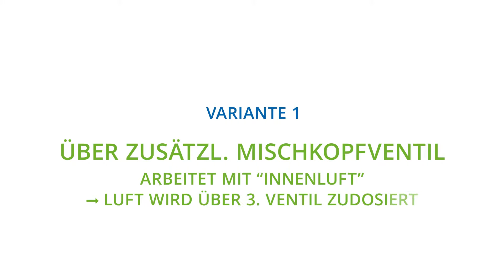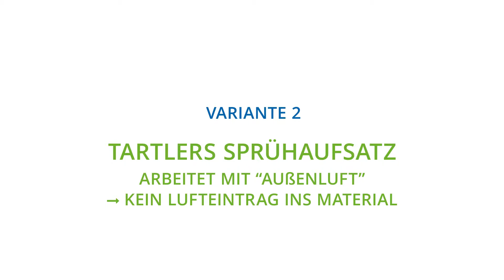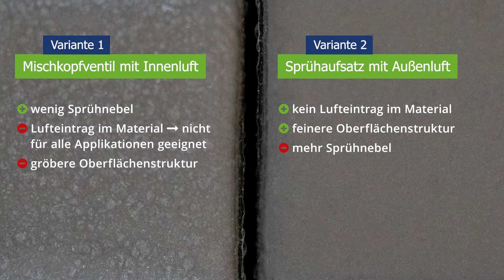Tartler GmbH | MDM 6 | Anwendungsbeispiel Sprühen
In diesem Video zeigen wir zwei Möglichkeiten mit unserer kompakten Dosieranlage MDM 6 (auch mit der kleineren MDM 5 sowie allen Nodopur Anlagen möglich) einer Sprühanwendung.

1. Variante: Sprühen mit dem Mischkopf LC 5/3 mit zusätzlichen Luftventil. Die Luft wird mit der A und B Komponente in den dynamischen Kunststoffmischer zum Material dosiert und eingearbeitet. Ermöglicht ein "grobes" Sprühen mit geringem Sprühnebel, keine Reinigung zus. Bauteile nötig.

2. Variante: Sprühen mit TARTLERS Sprühaufsatz. Die Luft wird nicht in das Material eingearbeitet sondern erst im Sprühaufsatz zum Verteilen eingesetzt. Die Oberflächenstruktur ist feiner und der Sprühnebel stärker, zus. Reinigungstätigkeiten sind erforderlich.